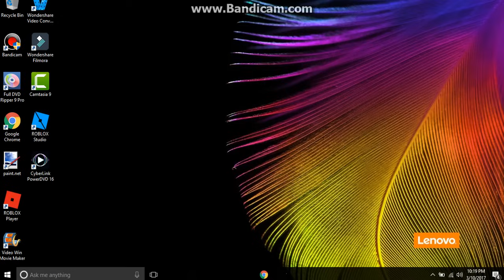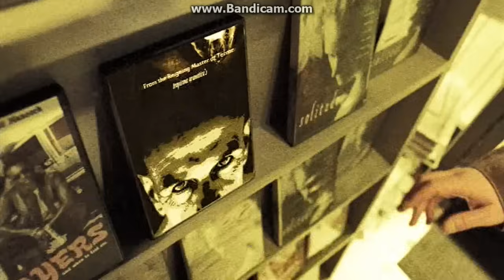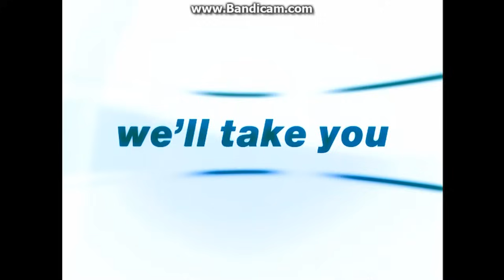Opening to Robots 2005 DVD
1. "Warning screen
2. "Attention screen
3. "The views expressed in the interviews and commentary..."
4. MPAA Rating Screen ("PG")
5. DVD Piracy PSA
6. "Take a Fox Promo
7. DVD Menu
8. 20th Century Fox Home Entertainment logo (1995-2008)
9. FBI Warning Screen
10. "Robots" Theater Policy Trailer
11. 20th Century Fox logo (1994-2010)
12. Blue Sky Studios logo (2005-)
13. Start of film